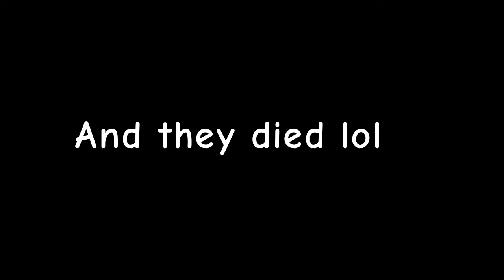Please stop calling 911 in your microwave Meme [Original]